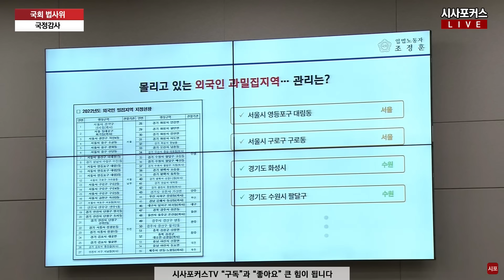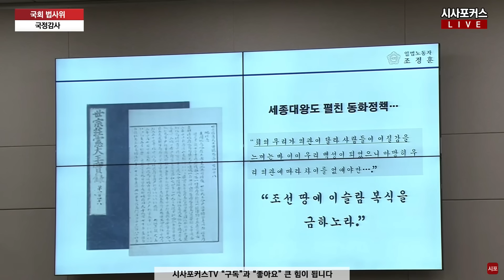"세종대왕도 관심있던 외국인 정책?"...조정훈 발언에 관심 보이는 한동훈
조정훈 의원이 23년 10월 11일 열린 국회 법사위 국정감사에서 한동훈 법무부 장관에게 질의하고 있다.

편집.박상민